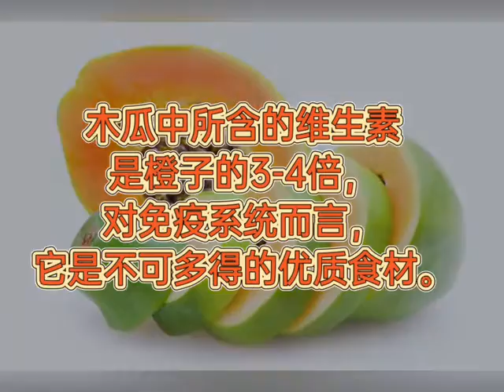MCO2.0 抗疫最重要! 轻松自家DIY! 达到养颜又能提升免疫的效果😍